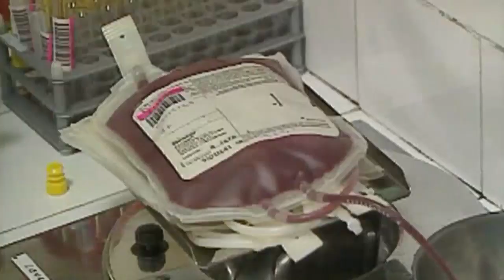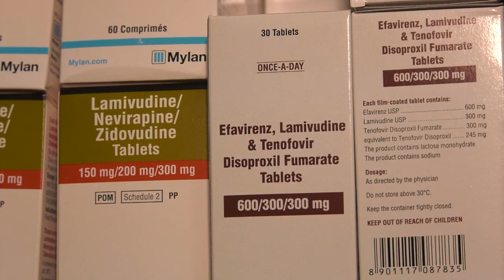Pandemics in history: HIV/AIDS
Forty years ago, a mysterious virus emerged in the gay community in the United States. Identified in 1983 by the Institut Pasteur, HIV/AIDS has killed millions of people around the world, and continues to do so.